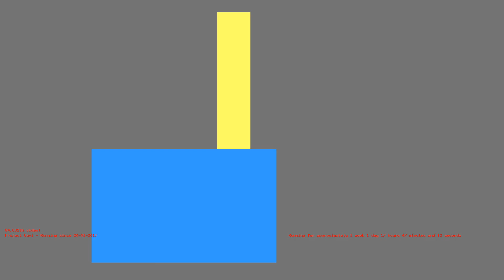1485705083 - Webdriver Cavi - O